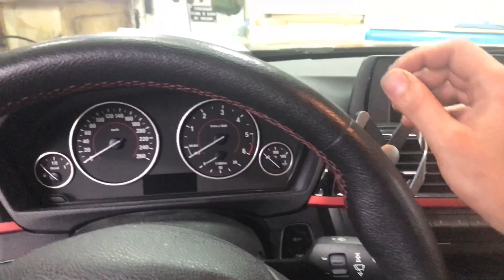BMW 320 вибро-шумоизоляция. Мы за повышенный комфорт в автомобиле, делаем капсулу уюта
Это не просто отчет по работе над шумоизоляцией BMW 320 - это полноценный обзор на заводскую шумоизоляцию и демонстрация шумоизоляционного процесса из рук наших мастеров с комментариями по наиболее важным нюансам. Многих волнует, например, даже не столько сама шумка, сколько качество сборки салона. Можем вас заверить - здесь никаких проблем нет. Наши мастера имеют немало опыта в сборке салонов согласно заводским параметрам, то есть, без каких-либо лишних зазоров. Выглядит такой салон в точности таким же, как его собирали на заводе, и вряд ли кто-то сможет понять, что он разбирался. Полная шумоизоляция автомобиля без каких-либо следов разбора. Тишина и комфорт без каких-либо проблем, ведь это мос олимп!